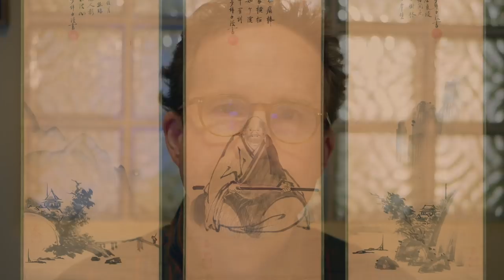Intro to Buddhist Art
What are some of the hallmarks of Buddhist art, and how has it developed over the years? These are big questions that we will only begin to tackle in this video. We'll look at Buddhist art with an emphasis on its origins, and finally ask the question whether anything really qualifies as Buddhist art at all!

One reference: John C. Huntington. "The Origin of the Buddha Image: Early Image Traditions and the Concept of Buddhadarsanapunya," in Studies in Buddhist Art of South Asia, ed. A. K. Narain (New Delhi: Kanak, 1985), 27.

Please visit the Secular Buddhist Association webpage!